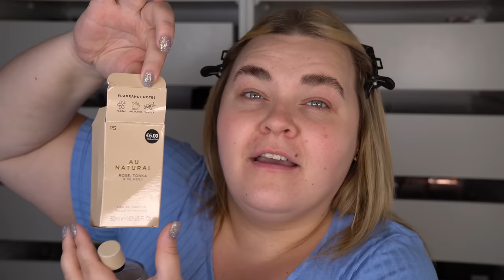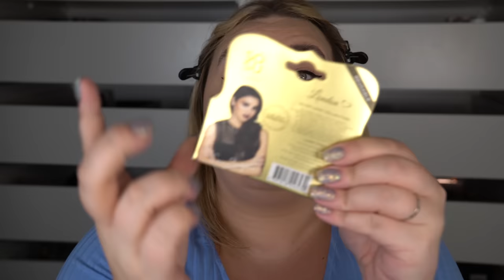TESTAR SMINK FRÅN PRIMARK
Bli medlem i kaalen för att stötta mig så jag kan göra mer rolig content och vi kan få en tätare kontakt, det kostar dig bara 49 kr i månaden:

♥ Produkter jag nämnt i videon:
Hair Gem Stamper -
All Natural Parfym -
Body Blender -
Flawless Glow Radiant Primer Foundation -
Tinted Moisturizer -
Bubble Fan -
Sweet Lashes Mascara -
Sosu False Lashes Set i “London” -
Pro Cream Highlighter -
Lip Liner i “Berry Brown” -
Perfect Pout Lipgloss Balm -
Läppglans -